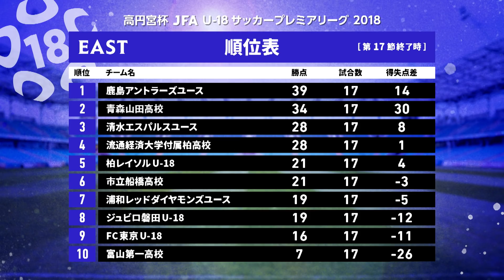EAST 第17節 ダイジェスト【高円宮杯 JFA U-18サッカープレミアリーグ 2018】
U-18年代最高峰のリーグ戦「高円宮杯 JFA U-18サッカープレミアリーグ2018」。クラブユースと高体連のチームが年間を通じホーム&アウェイ方式で、しのぎを削る今大会は今年で開催8年目。精鋭20チームが、東西のチャンピオンをかけて、熱戦を繰り広げます。

[EAST]
青森山田高校（青森県）、鹿島アントラーズユース（茨城県）、浦和レッドダイヤモンズユース（埼玉県）、市立船橋高校（千葉県）、柏レイソルU-18（千葉県）、流通経済大学付属柏高校（千葉県）、ＦＣ東京U-18（東京都）、富山第一高校(富山県)、清水エスパルスユース（静岡県）、ジュビロ磐田U-18（静岡県）

[WEST]
名古屋グランパスU-18（愛知県）、京都サンガF.C. U-18（京都府）、阪南大学高校（大阪府）、ガンバ大阪ユース（大阪府）、セレッソ大阪U-18（大阪府）、ヴィッセル神戸U-18（兵庫県）、米子北高校（鳥取県）、サンフレッチェ広島F.Cユース（広島県）、アビスパ福岡U-18（福岡県）、東福岡高校(福岡県)